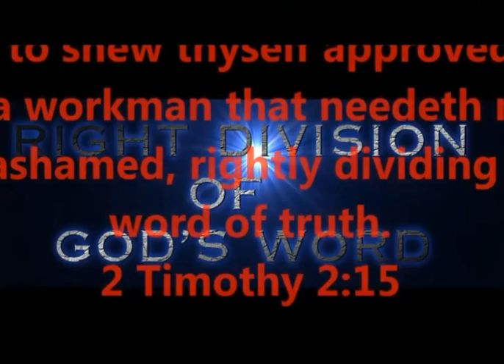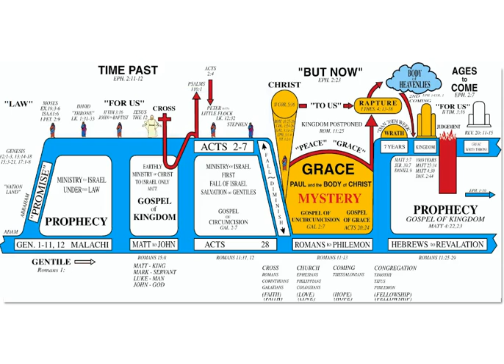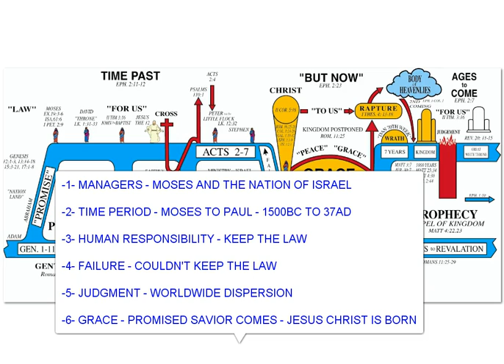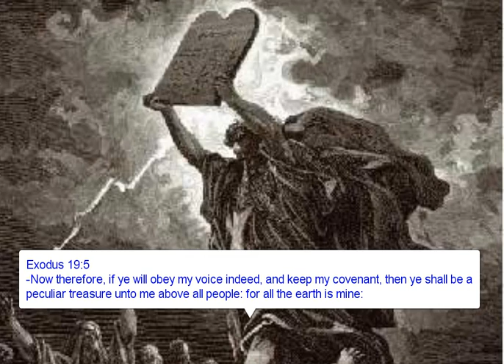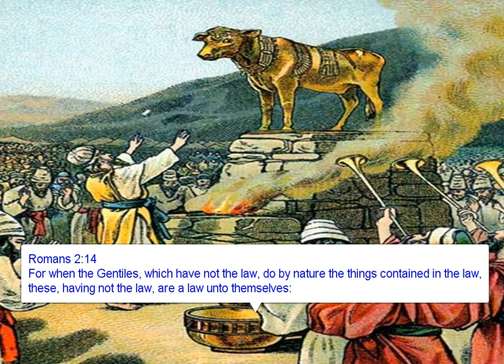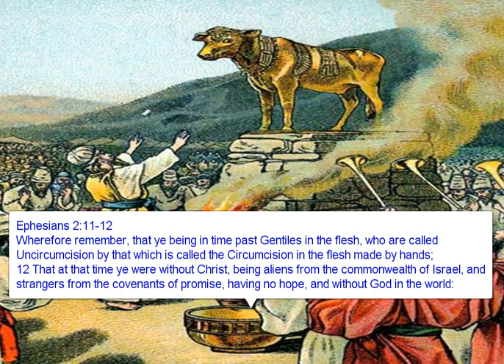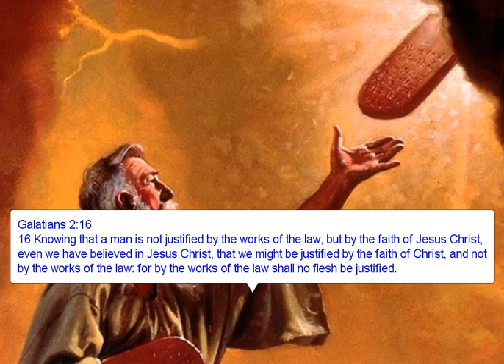FIFTH DISPENSATION - LAW - 5 OF 7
OUR 8-PART SERIES ON "DISPENSATIONS"
RIGHTLY DIVIDING GOD'S WORD - 2 TIM 2:15

THE 7 DISPENSATIONS ARE AS FOLLOWS:

1.  INNOCENCE

2.  CONSCIENCE

3.  HUMAN GOVERNMENT

4.  PROMISE

5.  LAW

6.  "GRACE"

7.  KINGDOM

PRODUCED BY
LONNIE MARTIN